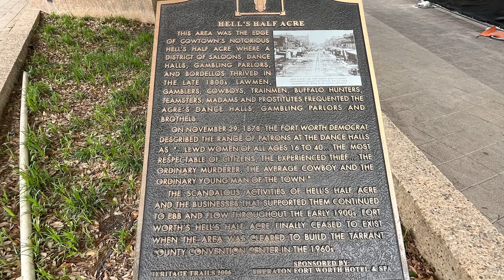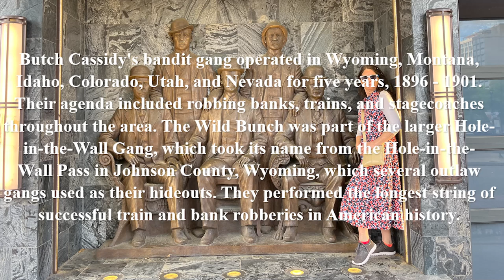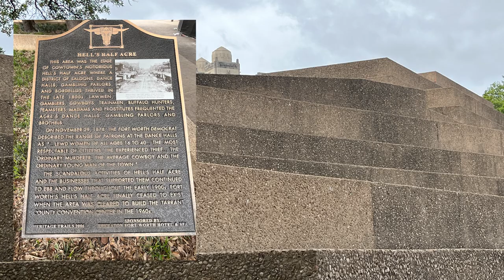Travel America: Must See: Hell’s Half Acre and Butch Cassidy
Travel Across America with Me. Next to the iconic Flatiron in Fort Worth see the bronze cast of the infamous Fort Worth Five photograph. The life-size bronze cast is situated only four blocks away from where the original photograph was taken on November 21, 1900. Some tourists might sit in the laps of the famous bandits. The artist Franco Alessandrini was commissioned by neurosurgeon, George Cravens to sculpt this look-a-like piece of art. This is one of the major tourist attractions around the Sundance Square Plaza, the focal point of downtown tourism. Walking around downtown city streets always leads to something exciting. Wait until you see the St. Patrick complex. It is stupendous.

We started our 10 Stop Tour of Downtown Fort Worth at the Tarrant County Courthouse and it was there we learned that parking in the downtown area is FREE on weekends. The city bikes are free on some days, but you will have to watch the video to get the details. We walked almost 50 blocks to gather information to entice you to visit downtown Fort Worth. Videos on each of the 10 stops are being posted. You won’t want to miss any of them. This is Stop 7. Be sure to take a few minutes and watch the previous 6 stops.

Watch all my other videos on fun places to go. If you like quirky, I have a Quirky & Peculiar Playlist that you can binge watch at Unclassic Road Trip on YouTube.